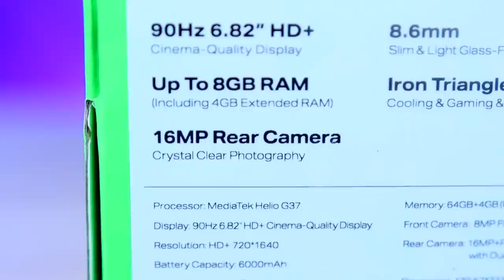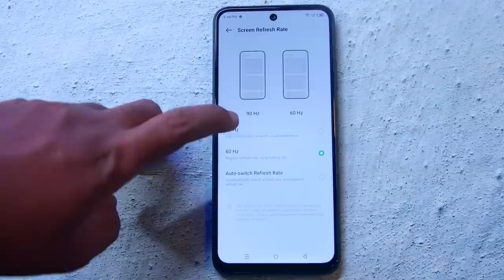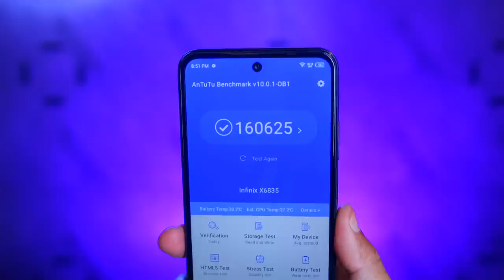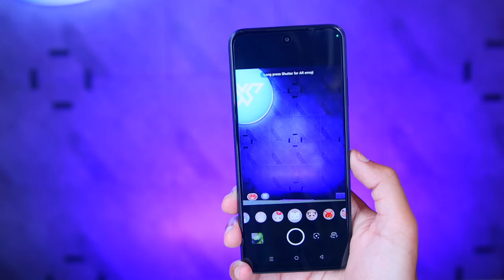Infinix Hot 30 Play Unboxing | Redmi 12C Competition?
In this video we are going to unbox and take a quick look at the latest Infinix Hot 30 Play Whose official price in pakistan is 32000 but in market it is available for 37-40 thousand rupees